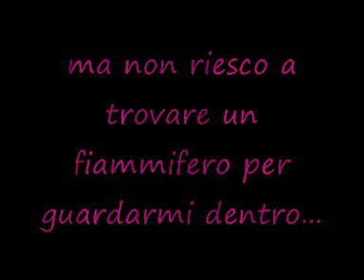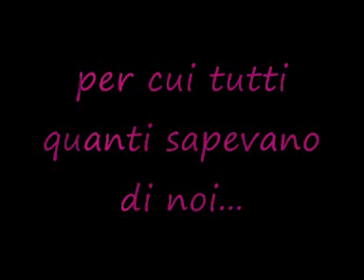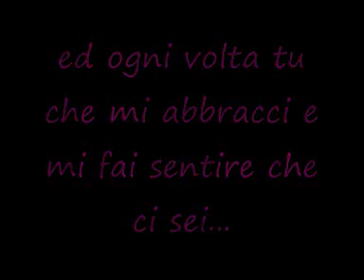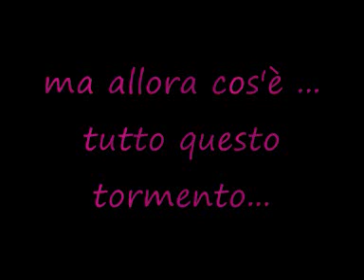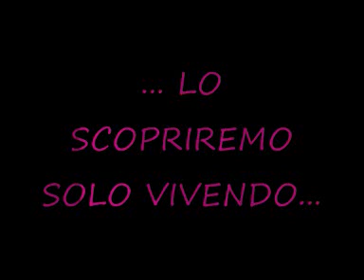LO SCOPRIREMO SOLO VIVENDO.wmv